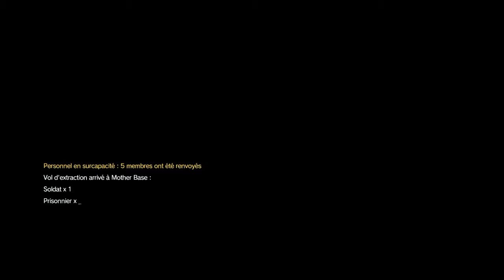Métal gear solidV:Tpp Ep9 S-rank [7m33] Total stealth Back up,back down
Type: Speedrun
Section: Multi-segments
Game: Métal gear solidV:The phantom pain
Mission: Épisode9 _Back up,back down_
Clear time: [7m33s010]
Rank: S
Engine: Ps4 500go HDD (CUH1004A) PAL
Controller: Dualshock4
Runner: Haydenns
Total stealth, no alert/ kill/ reflex mode/ cutscenes
Enjoy n have fun